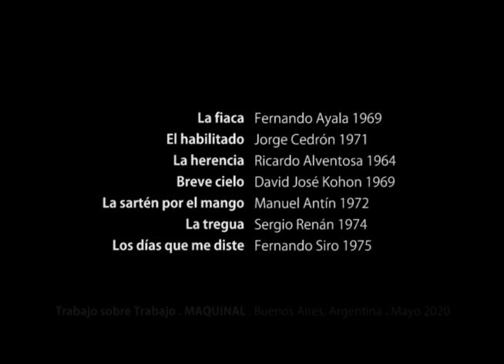Trabajo sobre trabajo: maquinal - Florencia González | Centro Cultural Kirchner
Promediando los años ’60, ’70, la vida laboral se mecaniza. El ritmo repetido, el espacio cerrado y el tiempo se tornan tan predecibles como las relaciones personales. Pero la fábrica también se vuelve un lugar de lucha contra las dictaduras o en pos de la emancipación. El “cine de autor” acompaña con historias de alienación en tanto otras producciones se
convierten en instrumento de concientización para pensar un nuevo mundo.

Acerca de las realizadoras

Florencia Eva González es documentalista y ensayista. Licenciada en Ciencias de la Comunicación (UBA), se desempeña como docente en el CBC y en la Carrera de Artes Combinadas (UBA), entre otras instituciones desde hace más de 20 años. Dicta cursos
gratuitos de cine, arte y filosofía, y coordina ciclos de cine en la Biblioteca del Congreso. Escribe para diversos medios sobre cine y estética. Trabaja en realización de documentales desde la década del ’90 y formó parte del "Movimiento de documentalista".
Publicó los libros ´Desajustes. Sobre arte y política en Argentina´ (Ed. Paradiso, 2014). ´1989. Cine y muro de Berlín. La memoria de las ruinas´ (Ed. Caterva, 2019), y ´Fantasmal´. Inventario crítico del cine argentino 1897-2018´ (Ed. Colihue, 2019).

Biby Aflalo trabaja combinando las artes plásticas, gráficas y escénicas desde los años ’80. Integrante en la década del 2000 del equipo artístico MUTE (Música y Teatro), grupo que participa en diferentes convocatorias teatrales vinculadas a la tecnología y a la música electroacústica: ´El fin del Espacio´, Tecnoescena´; ´La voz que guarda el silencio, Ciclo historias CCRR´; entre otras. En mayo del 2012 realiza la dramaturgia y puesta en escena del Arte de la Fuga de J. S. Bach, en el Centro Experimental del Teatro Colón (CETC), de la Ciudad de Buenos Aires, junto a la pianista Silvia Dabul.